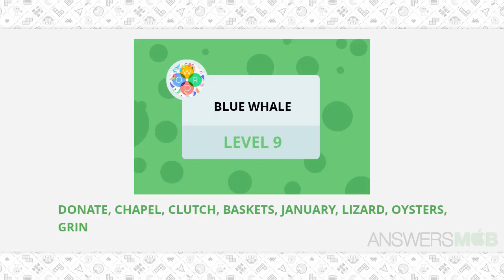Word Bubbles Blue Whale Level 9 Answer - AnswersMob.com